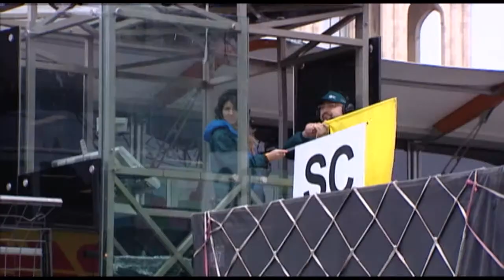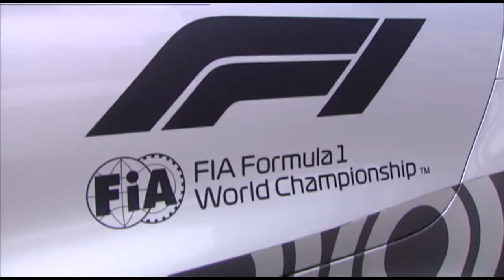Formula 1 - Azərbaycan Qran Prisi